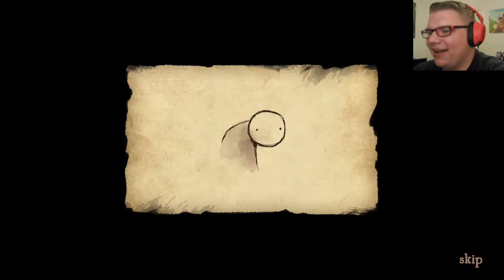Making Games is Easy!!! | Meatly Makes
While you're waiting for Bendy Chapter 5 to come out in October try your hand at an older game of TheMeatly's...